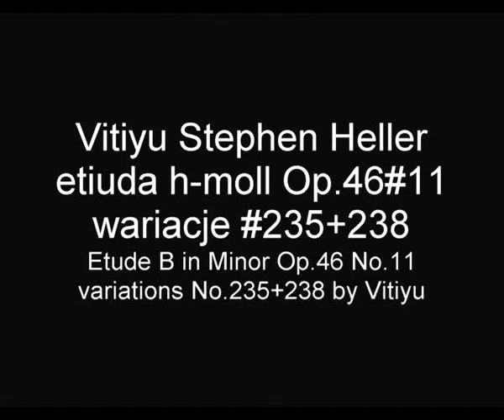HELLER STEPHEN Vitiyu etiuda h-moll Op.46#11 wariacje #235+238 Etude B Minor variations #235+238